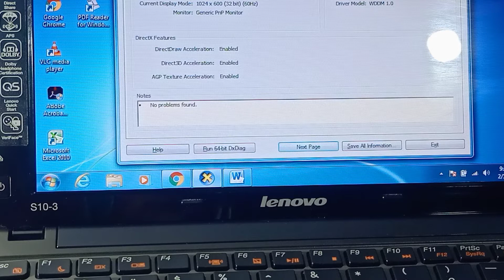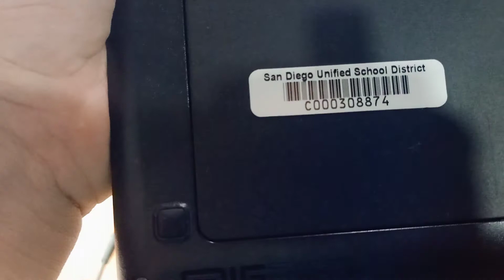lenovo order to Ms Mavic from Camarines